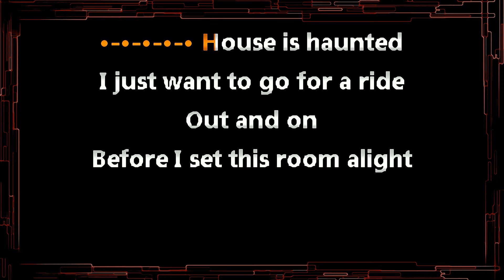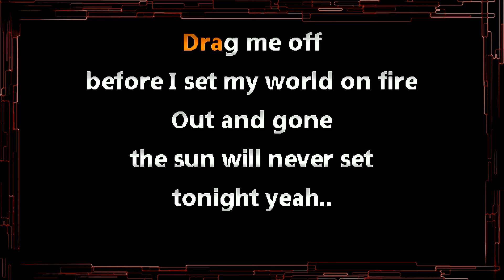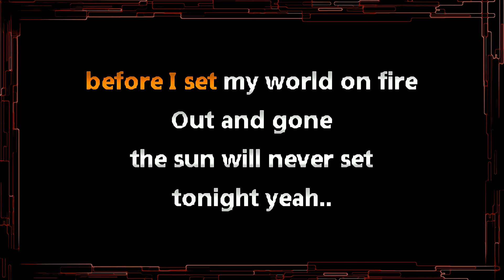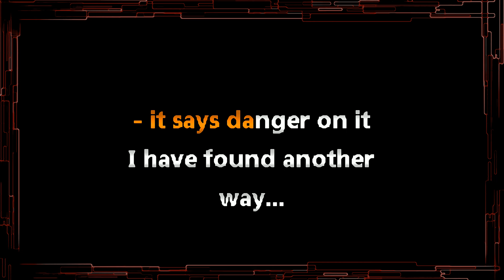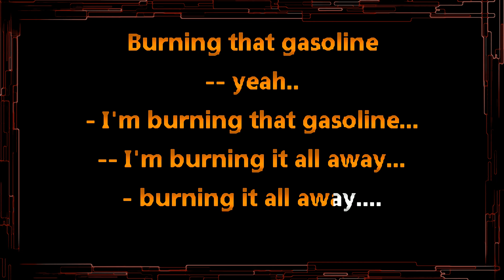Audioslave • Gasoline (CC) (Upgraded Video) 🎤 [Karaoke] [Instrumental Lyrics]